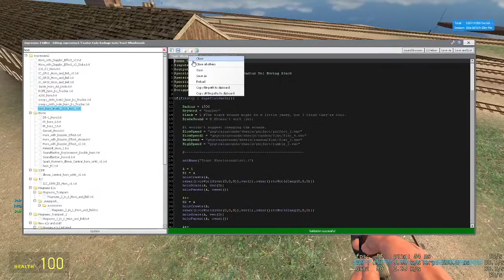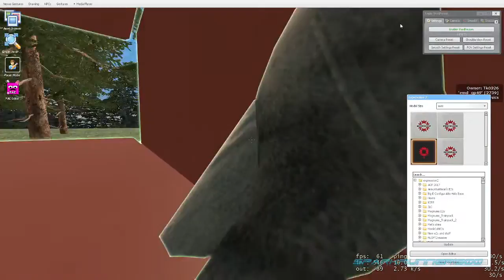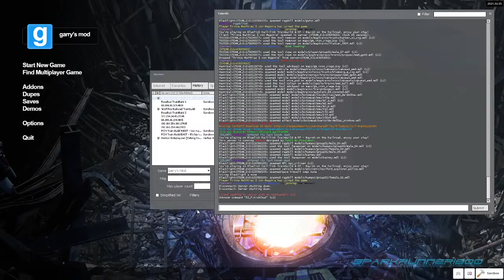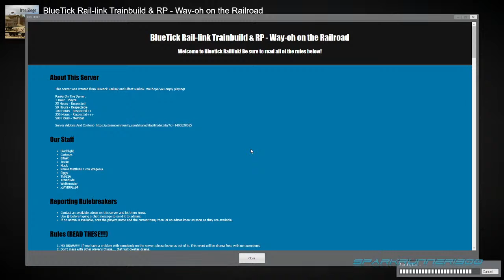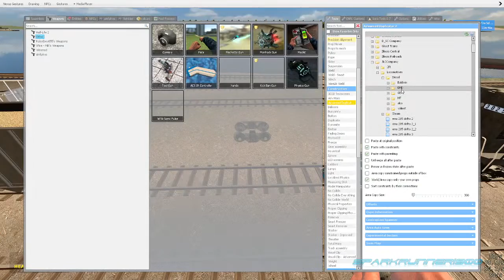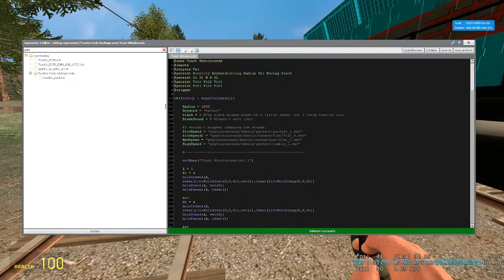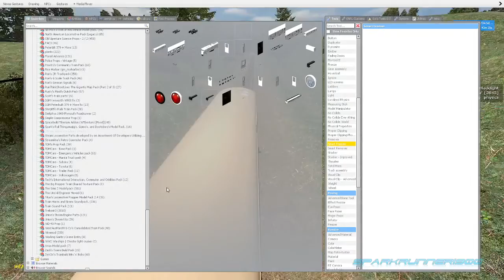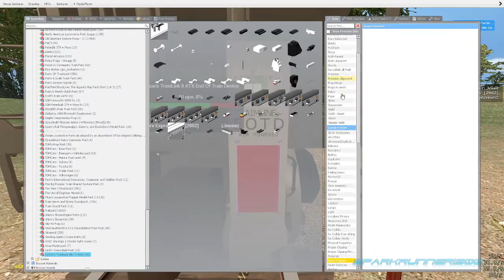Bluetick Rail-link Live.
Bluetick Rail-link Trainbuild Running Trains